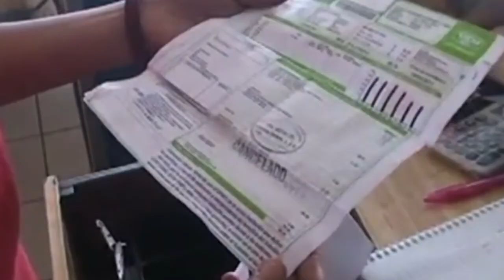Noticiero LPG 18 de agosto: Empresa que financió campaña de Bukele será beneficiada con un proyecto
a misma empresa que financió la campaña del presidente Bukele con un millón de dólares ahora será la encargada de la remodelación y ampliación de la terminal de carga del Aeropuerto Internacional de El Salvador.

¡Visítenos!